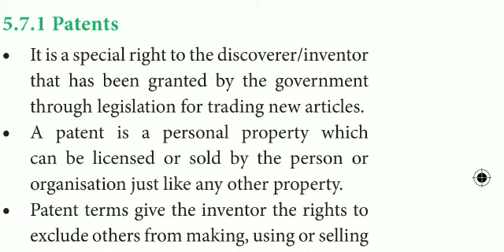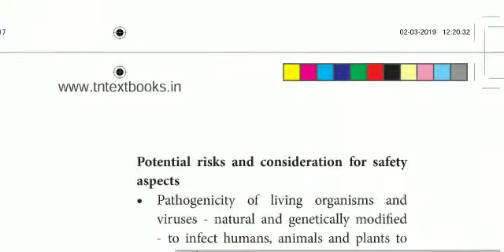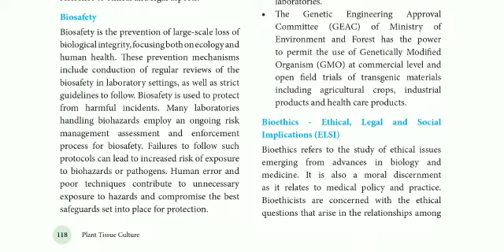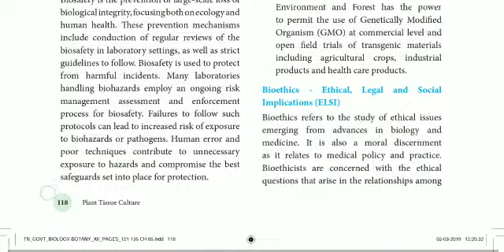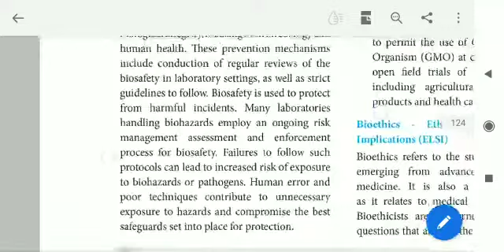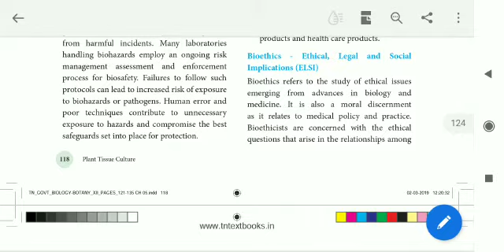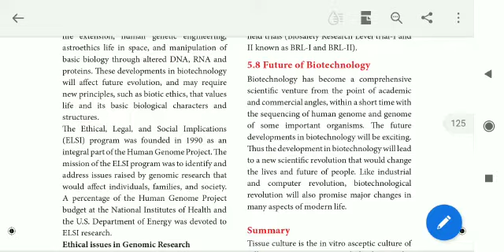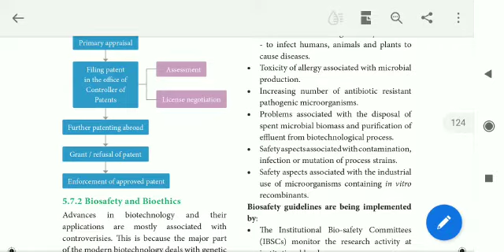12 std Bio Botany chapter- 5 Plant Tissue Culture (Patents)